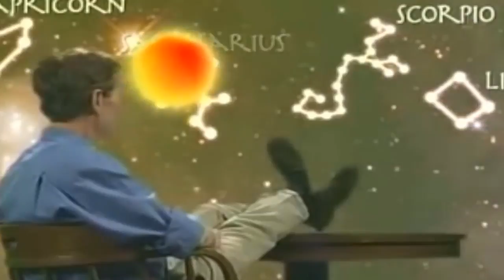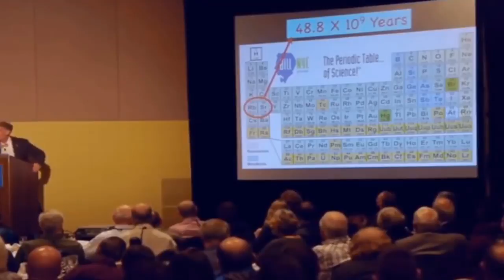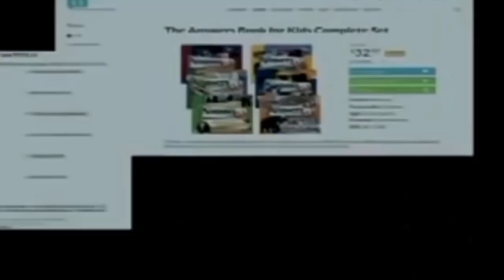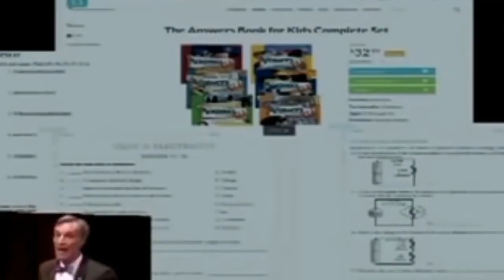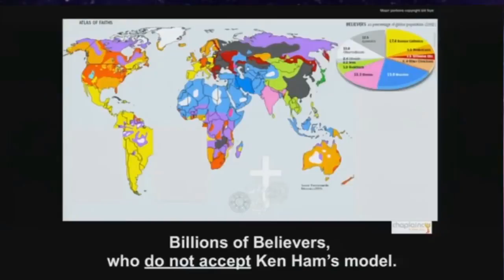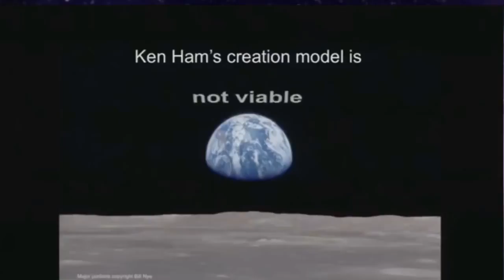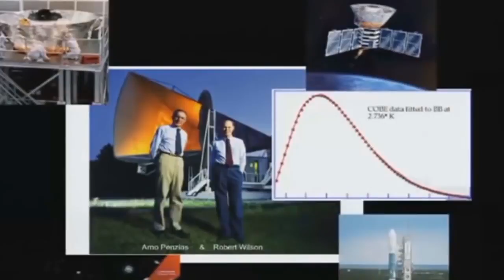NEWTV: 20 Times Bill Nye Blew Our Minds